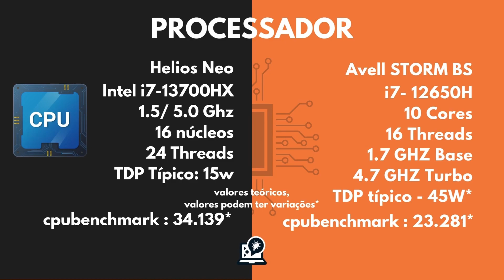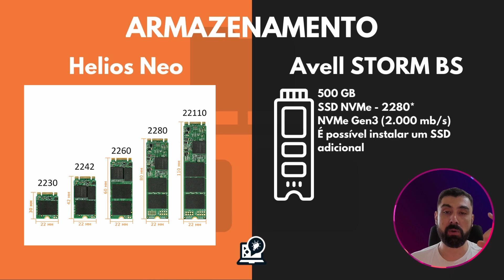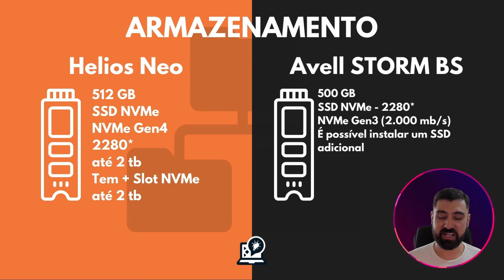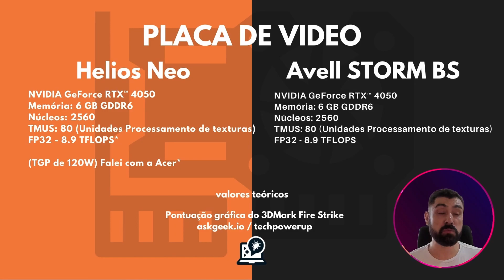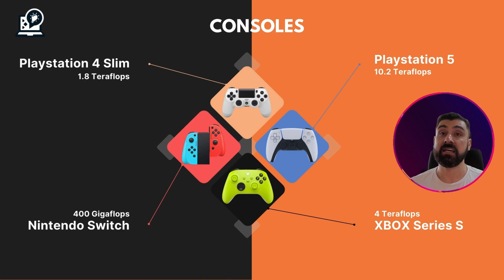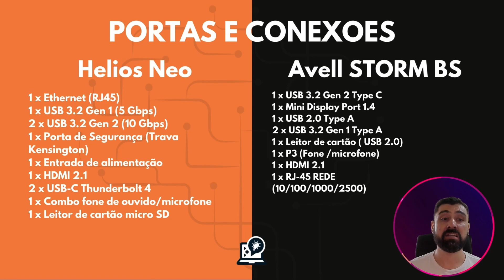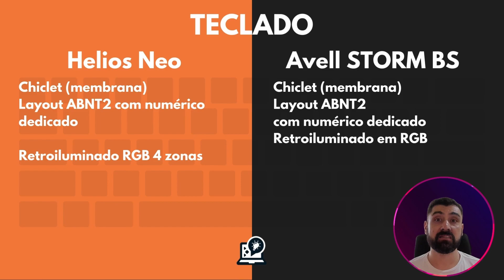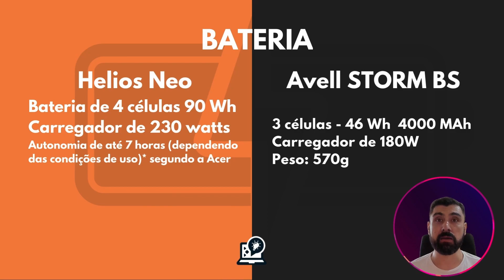Comparação Completa: Predator Helios Neo vs Avell STORM BS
Predator Helios Neo vs Avell STORM BS: Qual é o notebook gamer ideal para você?
Nesta batalha épica, comparamos desempenho, tela, design, bateria e muito mais para te ajudar a escolher o vencedor.

Acer Predator

(Comprando pelos Links você ajuda o canal) 😁